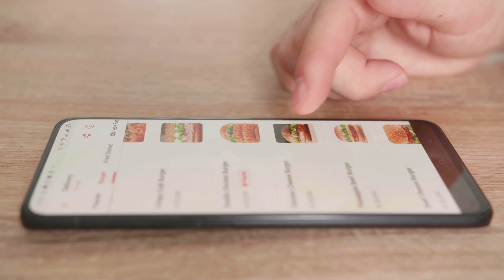Ang MALAKING HADLANG Sa Success Mo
Alam mo ba na may isang bagay na malaking hadlang sa success mo? At maaring kaya hindi kapa nag susucceed ay dahil hindi mo pa nasusulusyunang Mabuti ang 1 bagay nato.

Ang masama pa dito ay karamihan hindi ito narerealize kaya hindi nila ito Maitama. Kay aalamin mo sa video na’to kung ano ang 1 bagay na yun at kung pano ang dapat mong gawin para masolusyunan ito.

Welcome! Sa channel na'to, we'll share weekly success tips at business and investment strategies na makakatulong sayo para palaguin ang negosyo at investments mo. At higit sa lahat, ang goal namin ay mabago ang mindset mo from lack or poor mindset to millionaire mindset. Ito ang foundation ng lahat. Success, wealth and happiness starts from within.

Together, we'll unleash the Millionaire in You!

Ensure your success ❤️💰 here 👇

Join Truly Rich Club para ma mentor ka din ni Bro. Bo Sanchez (at iba pang very successful entrepreneur):